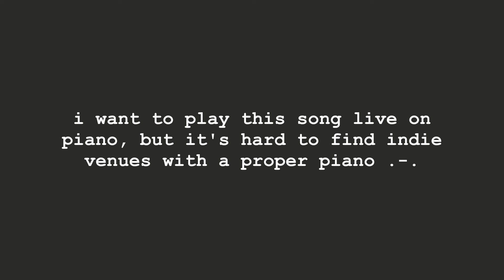Breakfast for One (how it’ll probably sound live)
Live one takes of breakfast for one as I’m putting together arrangements for my next live set.